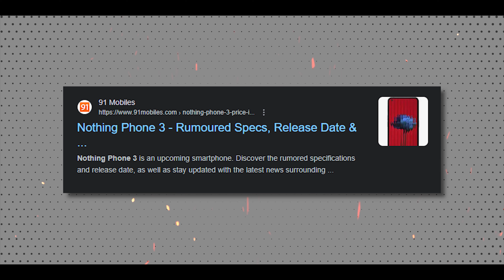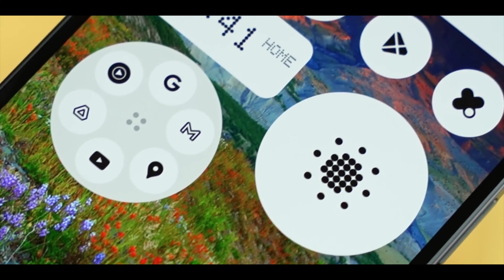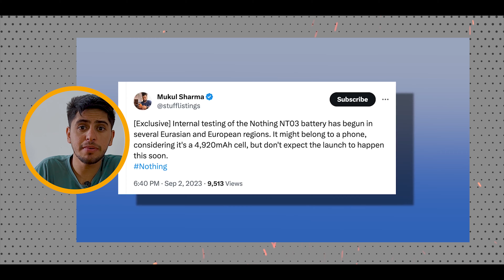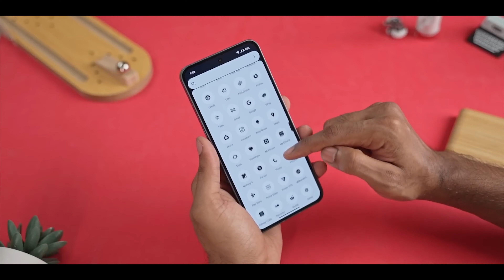Nothing Phone 3 Launch Date in India | 200MP Tele-Photo Camera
Nothing Phone 3: The next revolution in smartphone photography with a groundbreaking 200MP Main and 50MP telephoto camera.